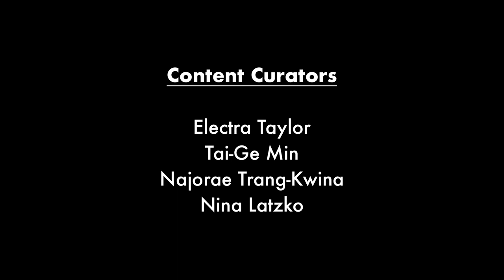Zebadiah Drees - OSA Off The Table Series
What is OSA’s Off The Table?
A team of Oakland School for the Arts (OSA) students that film, record, and produce a video series featuring various musical artists/groups from OSA. Our series highlights youth voice and brings exposure to the powerful creative culture of Oakland youth.

Artist Bio:
Zebadiah Drees is currently a junior in the School of Visual Arts at OSA. He’s been writing music since he was very young, but began taking it seriously as a skill around three years ago. His inspiration comes from all around him and he is heavily influenced from his surroundings. “If my emotions are responding a certain way to my environment then I gotta write about it, I gotta make music to try and understand what I feel through a creative outlet.” His song, “Mr. Spaceman” is about feeling defeated and hopeless, but striving to be a better person, and finding that in other ways. With his Alt-Rock Singer-Songwriter vibe, he hopes for other people to connect with his music, and hopes you enjoyed the show.

Zeb Drees Set List:
“Rolls On”
Composed by Zebadiah Drees

“Mr. Spaceman”

Credits:
Artist: Zebadiah Drees

Instrumentalists: Joseph Culberg-Mclung (Drums), Josephine Trilling (Bass), Hugo Tanov (Trumpet)

Video Producers: Aaren Stade, Adam Geiser, Wilson Wiangchanok

Audio Producers: Arya Damany, Miles Gersh, Zandra Fountila

Set Designers: Ajai Wilborn, Faith Villoria, Nina Erickson

Content Curators: Electra Taylor, Tai-Ge Min, Najorae Trang-Kwina, Nina Latzko, Makenzi Nervis

Communication Managers: Jocelyn Lyell, Makayla Hua-Ali, Maren Barzell-Weber, Marilyn Cliett, Rose Nelson

Faculty: Cava Menzies